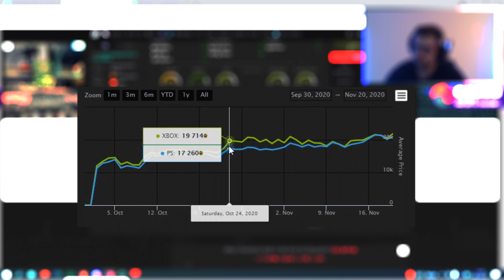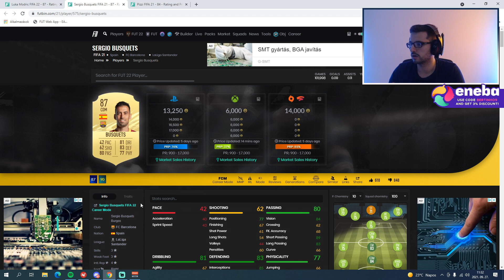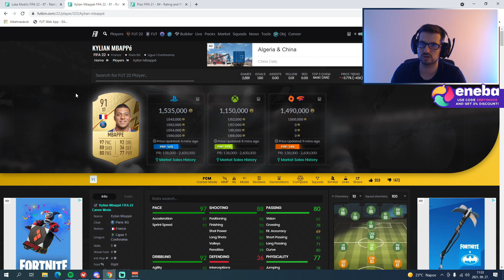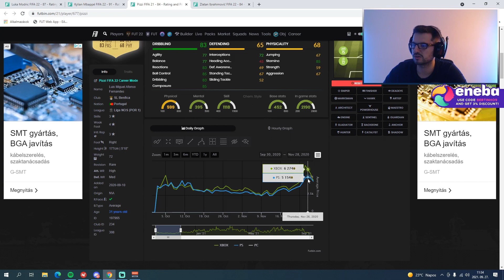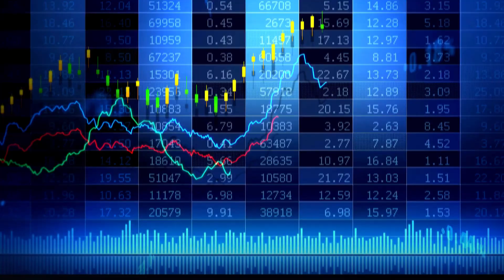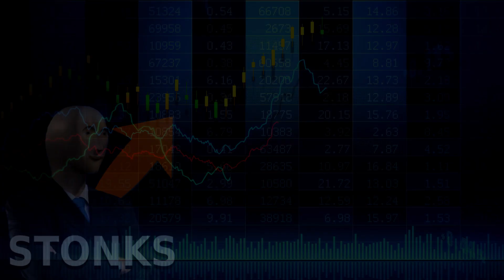Market Watch #1 | Fodder Vétel